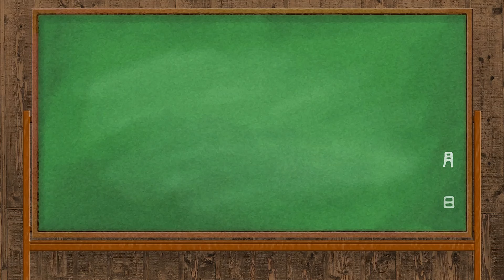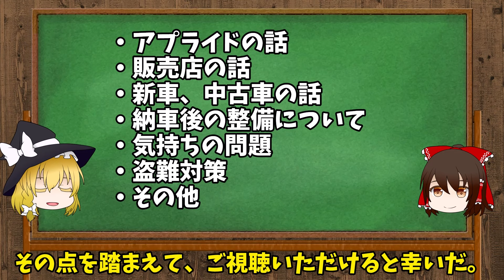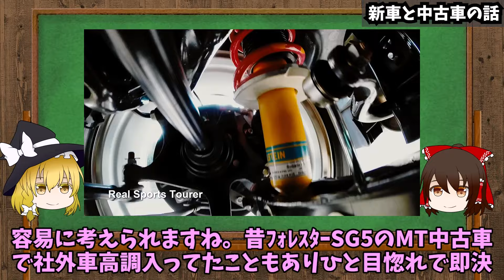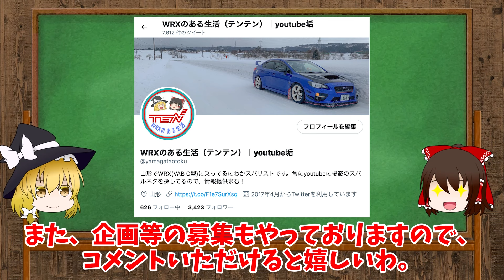【危険】スバルの新車・中古車購入の注意方法をスバリストが教える【ゆっくり解説】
今回は我がチャンネルのスバリストたちに聞いた企画！
スバリストに聞いた「スバル車を購入（中古車や新車）時に気をつけること」をコメントでまとめました。

ズバリ、
これからスバル車を購入しようと考えてる人にはうってつけ！
こういう観点で購入した方がいい、このお店はやめた方がいいと判断材料がわかるかも！？

また、コメントで是非体験談等がありましたら、教えてくれると嬉しいです！

今回動画と類似したものをまとめてる再生リストになるので、興味がある人は見てくれると嬉しいです！